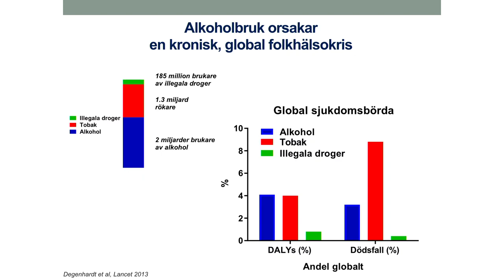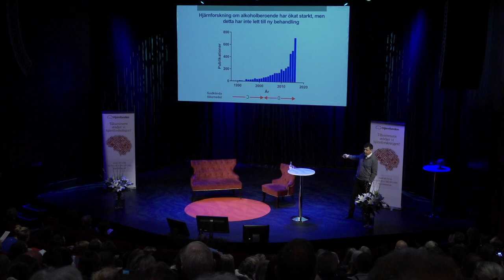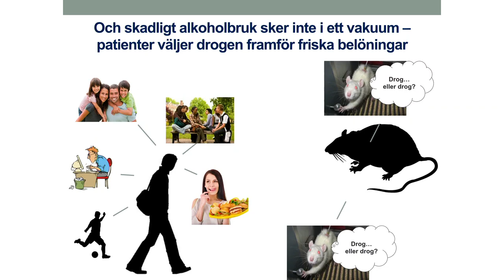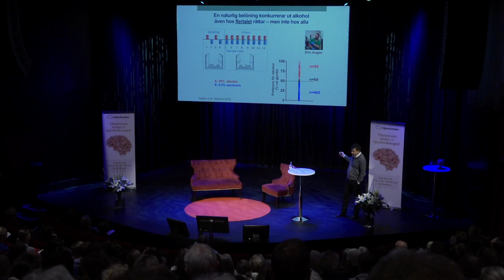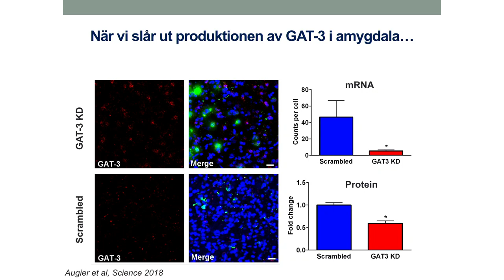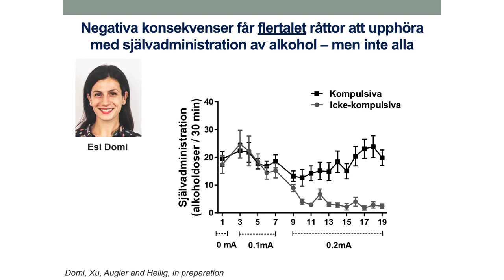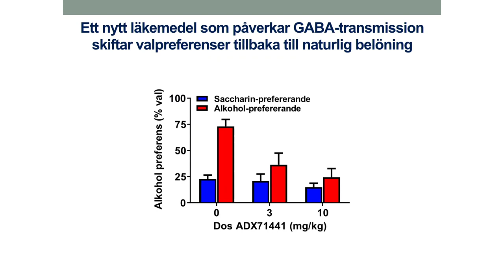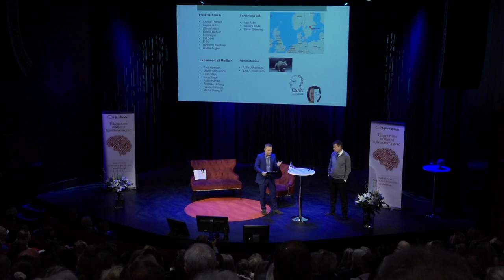Kan hjärnforskning ge ny behandling av alkoholberoende - Markus Heilig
Över en miljon svenskar har en så hög alkoholkonsumtion att den anses skadlig eller innebär en risk för beroende. De stora framsteg som skett inom hjärnforskningen har ännu inte omsatts i ny behandling av alkoholberoende. Men ny forskning ger förhoppningar om att vi snart har en effektiv behandling mot beroendesjukdomar. Markus Heilig är professor i psykiatri vid Linköpings universitet.